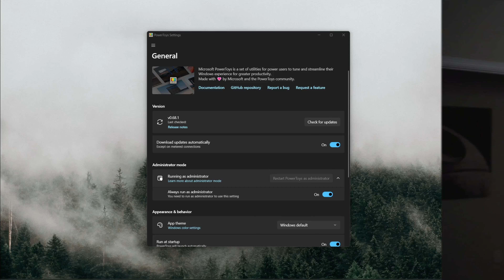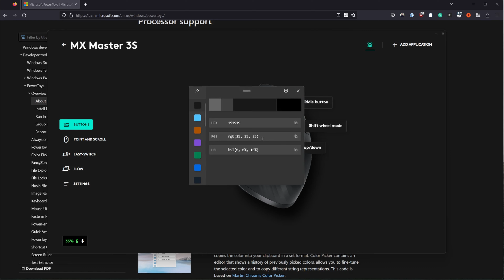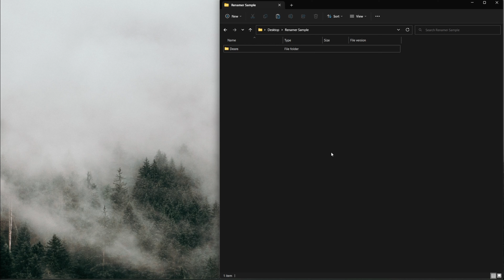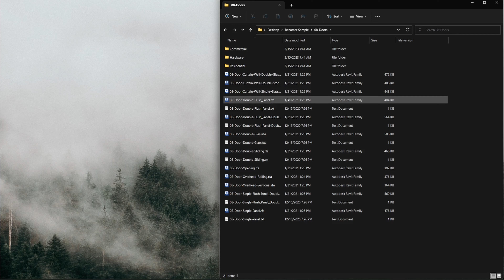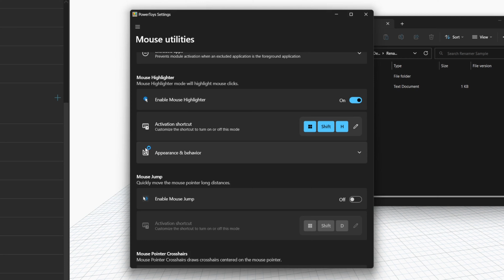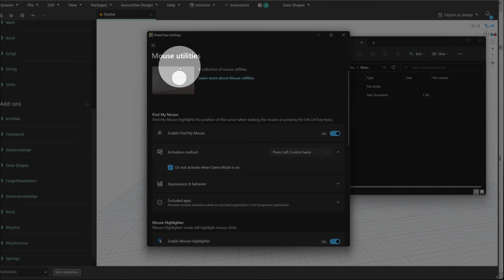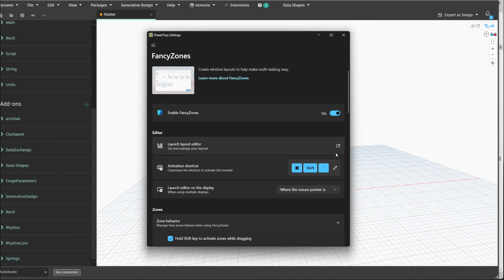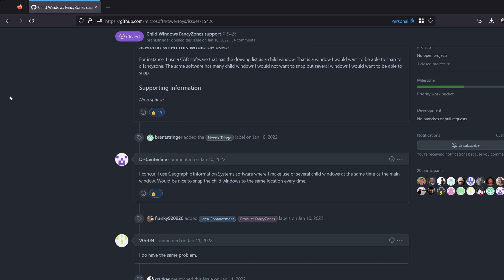My Top 5 Favorite Features in Microsoft Power Toys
In this video, we look at my top 5 favorite features in windows power toys. If you don't know what Microsoft power toys are, check it out!

Support Okay Content?

GEAR I USE:
📼 ~$20 Capture Card (to record the cameras below):

**For instance, I would never give you links to stuff that I don't like. As you can see, AutoCAD isn't on the list above. 😜**

- 2,322 -

Timestamps:
00:00 - Intro
00:29 - Where to Find
01:22 - Color Picker
02:31 - Use the Macro Buttons on your Mouse!
03:11 - File Renamer
05:21 - Always on Top
07:00 - Mouse Utilities
09:52 - Fancy Zones
12:06 - Why Open-Source is Cool
12:58 - Wrapping Up